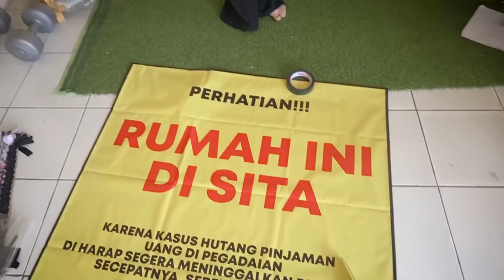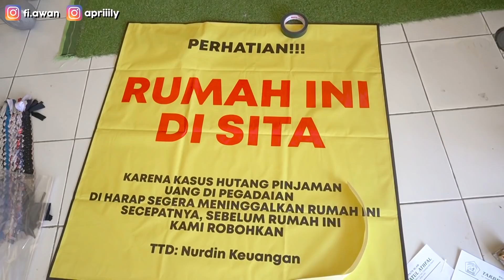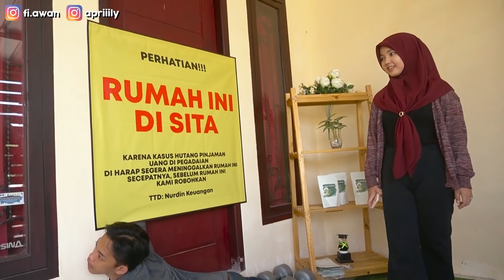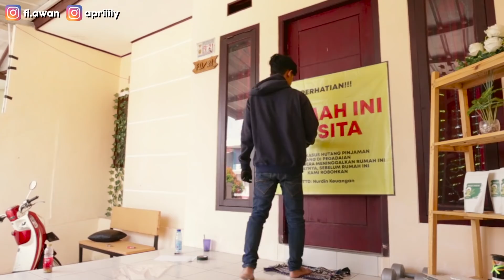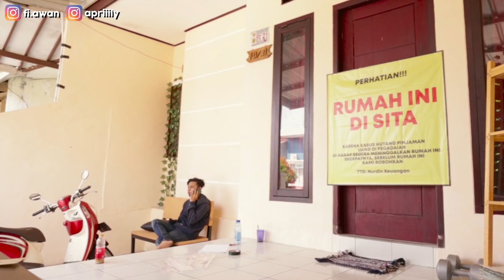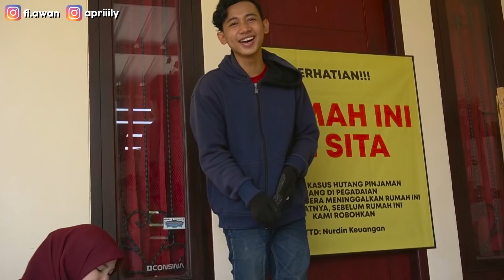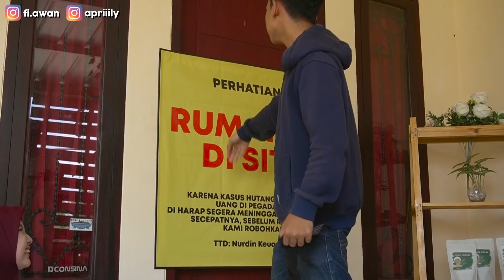PRANK KANTOR LUTHFI DISITA BANK,Ga tegaaa😥